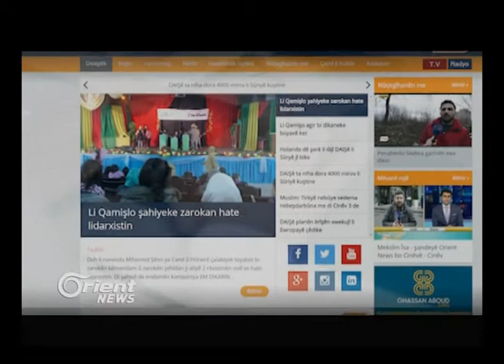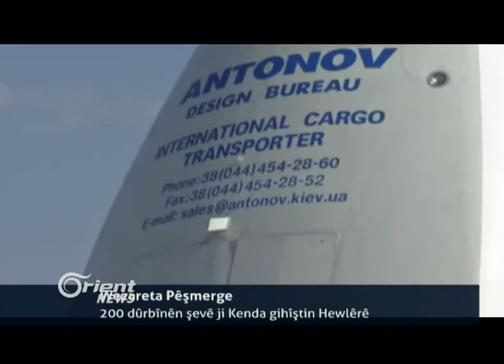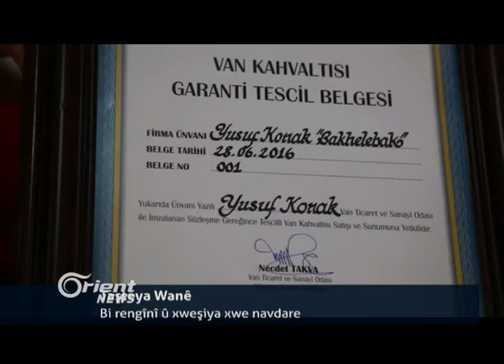Human Right Watch bidarvekirina ciwanên Kurd şermezar dike